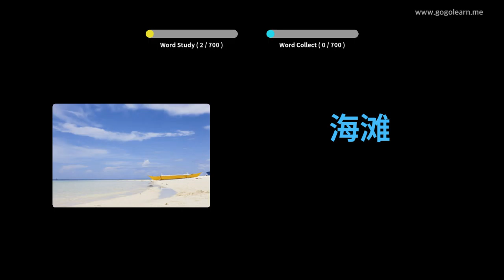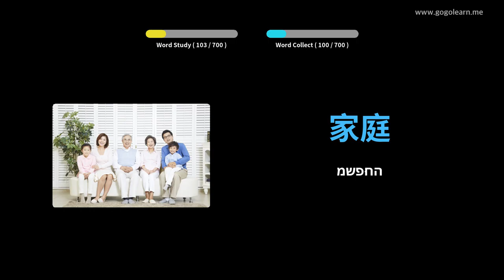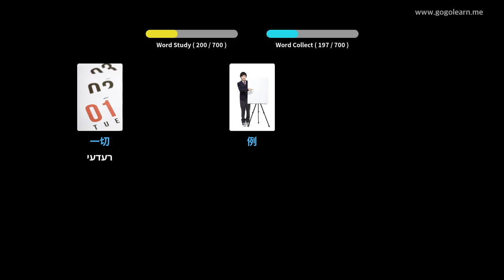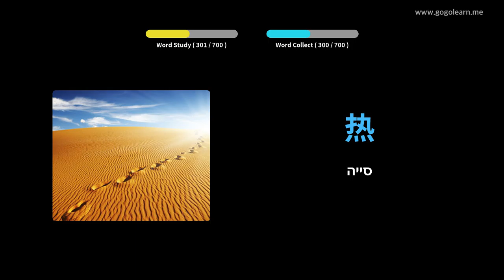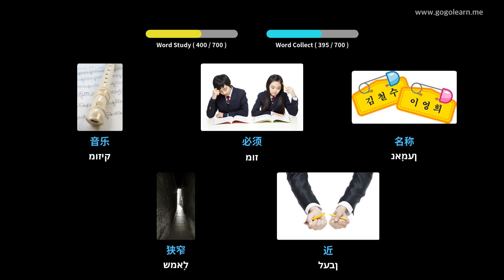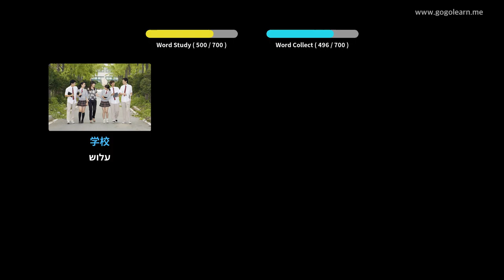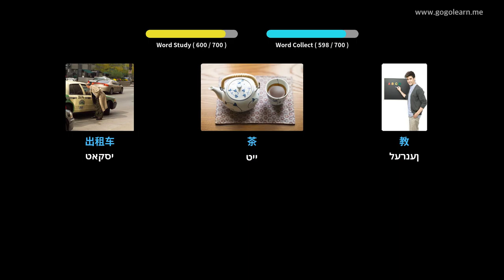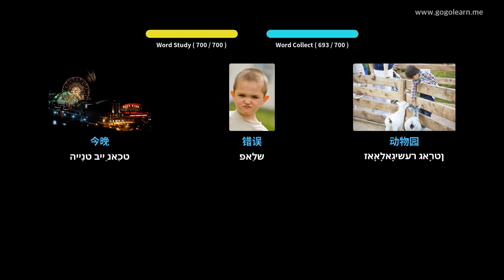כינעזיש וואָקאַבולאַרי קינדער | Golearn